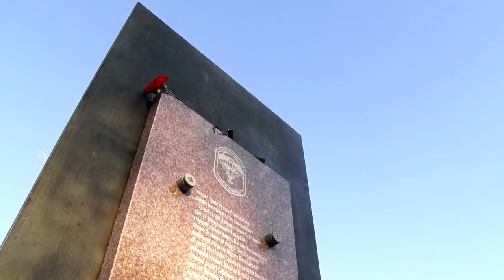У Дніпрі вшанували пам’ять загиблих під Шахтарськом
Шахтарськ, 5 років потому. У Дніпрі вшанували пам’ять загиблих у боях за містечко на Донеччині. Ця битва стала однією з найзапекліших за всі роки війни на сході України. 33-ри воїна 25-тої та 95-тої бригад, більшість з яких – наші земляки, повернулися звідти у домовинах. Про обірвані життя, сльози матерів та спогади, які болітимуть вічно, Катерина Нічик далі розповість.